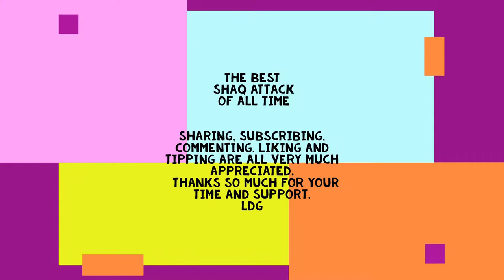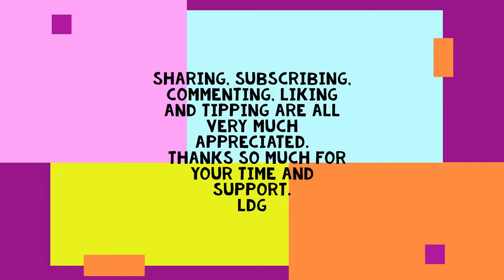BOOM SHAQ-A-LAQATTACK! Shaquille O'Neal Denounces Celebrity Status. Don't Be an **SHole!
I have decided to start going live soon.  Thursdays as 7 pm Central  starting December 2nd 2021, where you too can spread your word to the universe!  Come and join me and my band of famous nobodies.  Talk To Me America!
Can't get any more real than a Shaq Attack.  Here is my take on Shaquille O'Neil's denouncement of celebrity.  He is the kind of celebrity we actually need more of in the USA right now.  He is the epitome of the American Dream and what all folks should strive to be like.  A true inspiration of greatness and humility.
I love his comments about how nuts most celebrities are, especially to their very audiences.  I guess that is why his actual celebrity has lasted more than just a few years. He seems to be one person in the spotlight with at least a little bit of humility.   I am still skeptical, but I believe him way more than his ex colleagues.  This is mainly due to his history of the last 30 years of never being an asshole!
Let me know your memories of Shaq  and opinions of this denouncement story.

LDG
Ghostrifter Official - Merry Bay [Upbeat Summer Lofi]